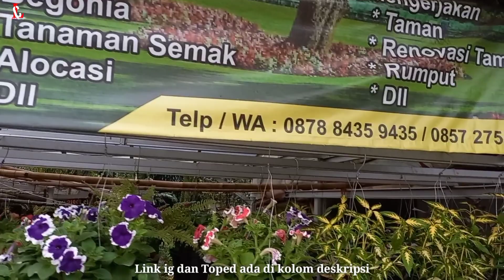REVIEW TANAMAN HIAS HARGA MURAH TREND 2022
tanaman hias harga murah trend 2022
We find lots of ornamental plants at cheap prices on the roadside, there are various kinds of ornamental plants for sale and you can buy or order these ornamental plants for decoration in front of the house. like this video which shows Kang Erwin as the owner of Erwin Flora selling various types of ornamental plants, for example ornamental plants that are trending 2022, hanging ornamental plants, ornamental plants in the house, sun-resistant ornamental plants, etc., you can buy them directly at the shop or visit the link below is